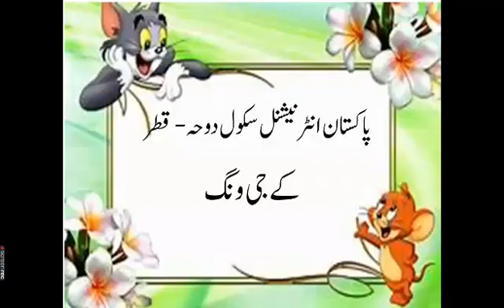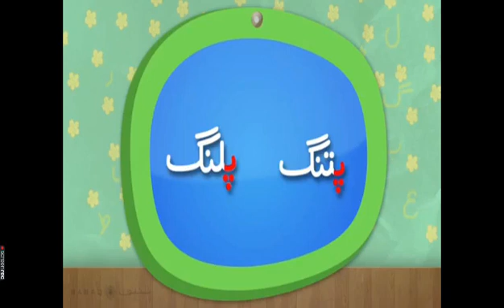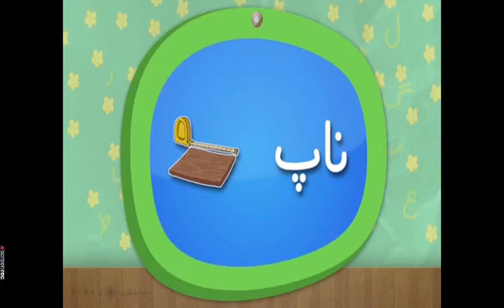Pay KG 1 urdu